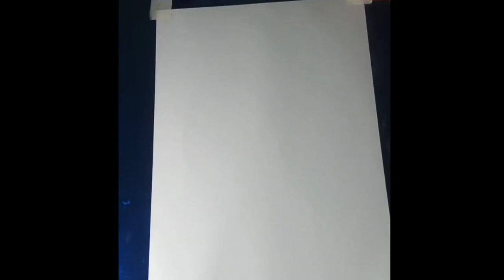Khulaiboy | Drawing By: Manisana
Thank you Manisana For such a wonderful painting🎨.